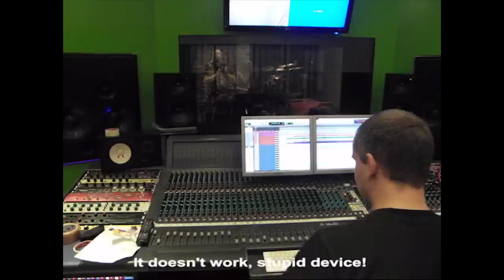HEIDEVOLK - WEBISODE S01E01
Welcome to the first webisode of the Official HEIDEVOLK YouTube channel. We will provide you with a few short episodes that give you insight in the production of our new album. We could start off with highbrow technical stuff but let's not. Let's keep it simple for today. Enjoy!

More episodes will follow untill the release in spring 2015.

HEIDEVOLK

Video by Kevin Kok
Camera work by HEIDEVOLK

WWW. NAPALMRECORDS.COM